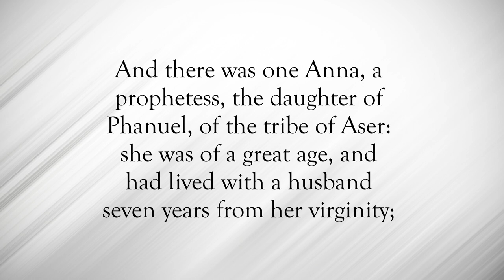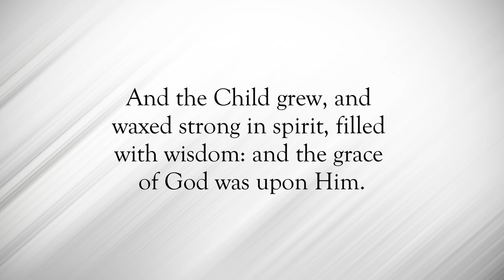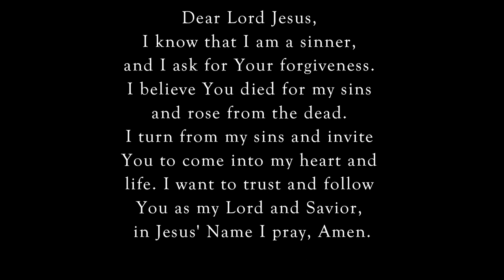God Was Upon Him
Scripture of the Day! God was upon Him!